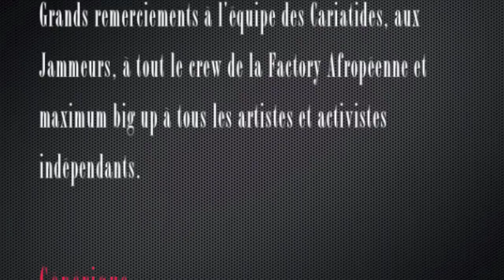WE ♡ JAM TV Bonus Shot starring Mike Louvila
Bonus Shot - Saison 2 - 27 septembre 2012 (Quinzaine Afropéenne) - Réalisé par Wallace Pixmaker & Habibou Ba aka Bib's et monté par Doréa SisDee, sur une idée de Doréa SisDee, pour la Factory Afropéenne.

BONUS SHOT avec Mike Louvila + Thierry Jean-Pierre (basse), Christopher Gourdin (batterie), Audray Clodion (claviers), Guiguy Frédéric Kouamé (chœurs) et Gladys Damon (chœurs)

INTERVIEWES : les Factorystes Gladys Damon, Safie Sagna et Chani Madoui

WE ♡ JAM, tous les lundis aux Cariatides de 20h30 à 4h - 3, rue Palestro - M° Étienne Marcel - Entrée libre